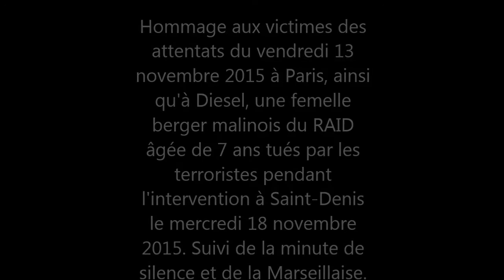Time-lapse N°14 :Jour de pluie et de vent ! + Hommage aux victimes des attentats de Paris !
Temps originale : 00h33 et 37,00 s, accélération : 16X, fait à Wingles (62), le jeudi 19 novembre 2015.

Hommage aux victimes des attentats du vendredi 13 novembre 2015 à Paris, ainsi qu'à Diesel, une femelle berger malinois du RAID âgée de 7 ans tués par les terroristes pendant l'intervention à Saint-Denis le mercredi 18 novembre 2015. Suivi de la minute de silence et de la Marseillaise.